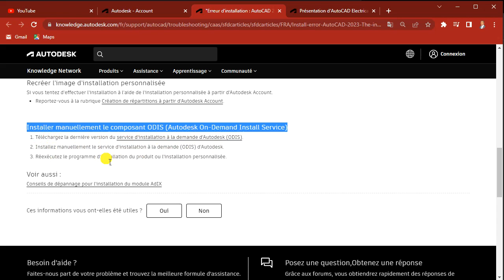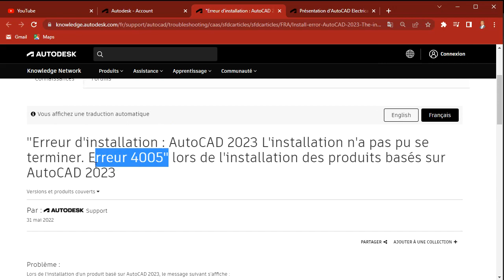Solution install error 4005 AutoCAD 2023 : Solve!